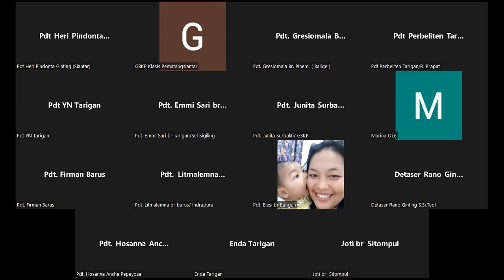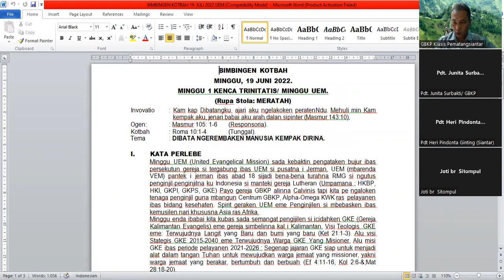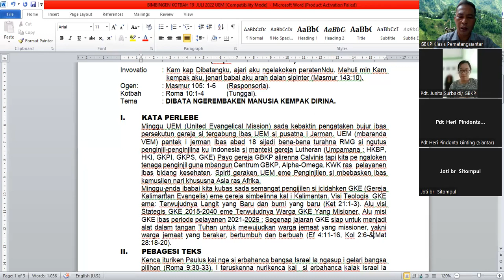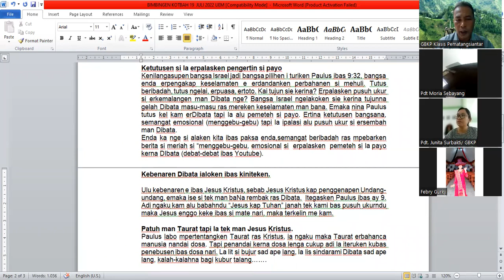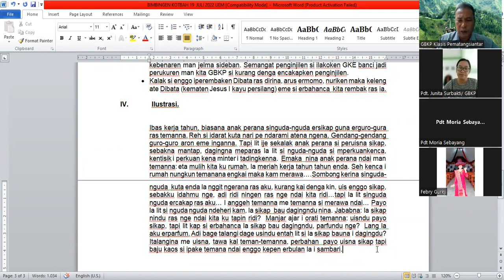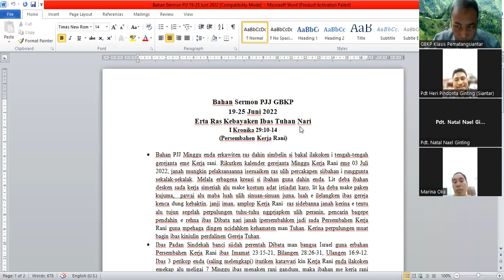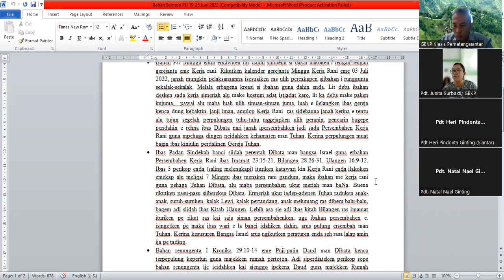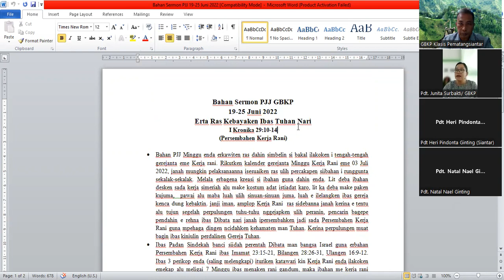EKSPOSISI KITAB ROMA 10 1 4, 1 KRONIKA 29 10 14 SERMON KOTBAH RAS PJJ 19 JUNI 2022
Mejuah-juah man banta kerina, sermon kotbah ras pjj tanggal 19 juli 2022